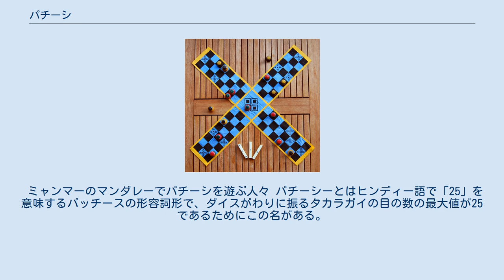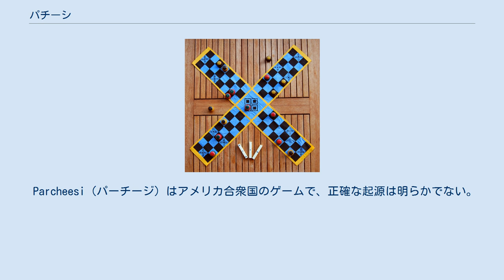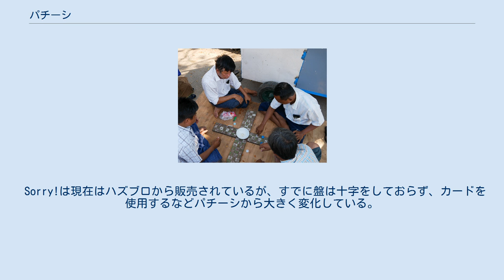パチーシ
パチーシの道具。
棒状サイコロを使用 パチーシ（ヒンディー語: पचीसी pacīsī パチーシー）は、インドの国民的なボードゲーム。
すごろくに似たダイスゲームで、4人が2人ずつチームを組んで戦う。
 ミャンマーのマンダレーでパチーシを遊ぶ人々 パチーシーとはヒンディー語で「25」を意味するパッチースの形容詞形で、ダイスがわりに振るタカラガイの目の数の最大値が25であるためにこの名がある。
 4人の競技者が2人ずつチームを組んで戦う競争ゲームの一種である。
 インド以外にも、中東やモンゴル (中国語版) などでも行われている。
また19世紀以来、パチーシを元にした多数の市販ゲームが西洋で販売されている。
 盤は中央の立方体から四方に8×3マスの長方形が伸び、全体として十字型になった特徴的な形をしている。
12のマス目には印がついていて、敵の攻撃を受けない安全地帯であることを示す。
競技者は十字型の先に、パートナー同士が向かいあうように座る。
 各人は4個の駒を使用する。
自分以外の駒とは色によって区別される。
 伝統的にはサイコロの代わりにタカラガイを6個使う。
表（開口部のある側）の出た個数によって動かす数が決まる。
ただし、すべて裏の場合は25、1枚だけ表の場合は10と見なす。
 駒は矢印にそって動かす 各人は反時計回りに順番にタカラガイを振り、出た目に従って駒を動かす。
出た目が気に入らない場合はパスできる。
あるいは振らずにパスすることもできる。
 R・C・ベルの説明によると、出た目が6・10・25の場合は、普通に駒を動かした後に続けてもう一度振ることができる。
また、2個め以降の駒は（敵に取られた駒も同様）、6・10・25が出たときのみ盤上に置くことができる。
 パーレットの説明はこれと異なり、出た目が6・10・25の場合は駒を普通に動かした後に盤上にある自分のチームの駒を1マス余計に進めるか、または自分の駒を盤上に置くかのいずれかを選び、さらにその後もう一度振ることができる。
6・10・25を3回連続で出したら通常は何かのペナルティーがあるが、どんなペナルティーかについては一致しない。
 駒は中央の立方体から動かしはじめ、まず自分に近い8マス×3列の長方形の中央の列を通る。
端まで来たらそこから十字型の縁に沿って反時計まわりに一周する（このとき一番端以外の中央の列のマス目、および中央の立方体は無視される）。
一周したら再び中央の列を戻って、中央の立方体に戻ると上がりになる。
中央列の往復で16マス、縁の一周が68マスなので、合計すると84マス動くことになる。
上がるためにはぴったりの目を出す必要がある。
 パーレットによると、1周を終えた後に、戻らずにそのまま2周めにはいっても構わない。
 駒が進んだ先に敵の駒がある場合、安全地帯以外では敵の駒は取られる。
取られた駒は最初からやり直しになる。
敵の駒を取った場合、もう一度振ることができる。
安全地帯に敵の駒がいる場合は、そこへ動かすことはできない。
 駒が進んだ先に味方の駒がある場合は2個をまとめて、その後は一緒に動かす。
敵が複数重なっている場合は、それ以上の枚数を重ねた駒によって取ることができる。
 先にすべての駒を上がったチームが勝ちになる。
 チョーパルまたはチョーサルはパチーシと同じ盤を使い、ルールも基本的にパチーシと同じだが、タカラガイではなく四面の棒状サイコロを3個使う。
サイコロの各面には1・2・5・6の目が描かれている（1と6、2と5が向きあう）。
 パーレットの説明によると、チョーパルはパチーシと異なって最初から盤上に駒が置かれており、また安全地帯はない。
チョーパルでは各サイコロの目に従い、それぞれ別の駒を動かしてもよい。
またパスはできない。
このためチョーパルはパチーシよりずっと複雑なゲームになっているという。
西洋の文献でチョーパルはパチーシとしばしば混同されるが、パーレットによれば両者は大きく異なったゲームであり、チョーパルの方がより複雑で高級なゲームと考えられていた。
 パチーシを元にしたさまざまな市販ゲームが19世紀以来西洋各国で販売されているが、全体的にルールが子供向けに単純化されている。
 Parcheesi（パーチージ）はアメリカ合衆国のゲームで、正確な起源は明らかでない。